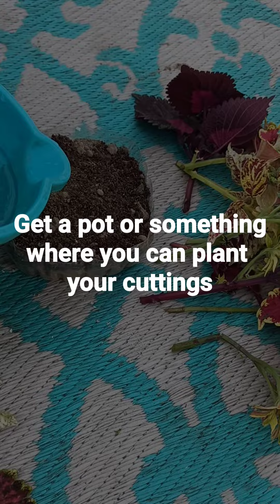Grow Different Varieties Of Coleus By Cutting Method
You also want some "Coleus Plants" increasing your garden's Beauty?
We will see how to Increase attractiveness of your garden
It's comes out to be a beautiful plant and makes your surroundings more attractive
The leaves of different and beautiful color on it are it's main beauty and increase the whole attractivness aura of your garden
Every guest entering your drawing room will find it very attractive and beautiful
In this video we show how to grow coleus  with cutting method
I hope you all learned something new from this video and it helped you.